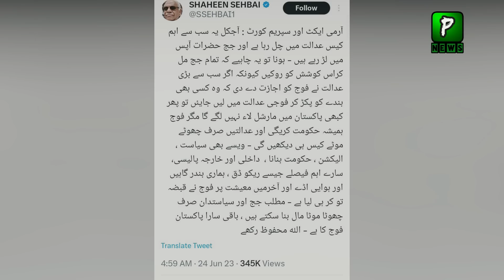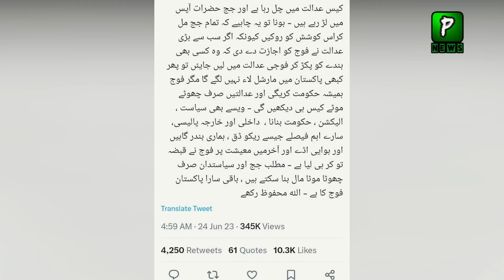Shaheen Sehbai Statement In Favour Of Imran Khan , Politics, Imran Khan Interview, Pakistan news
Join Us On
ABOUT CHANNEL